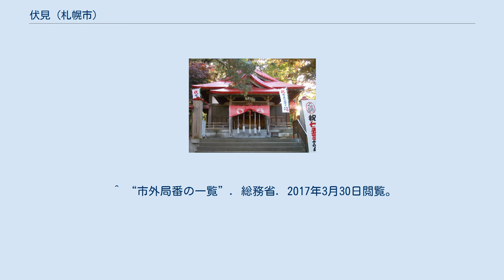伏見 (札幌市)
日本 」 北海道 」 札幌市 」 中央区 」 伏見 (札幌市) 伏見（ふしみ）は、北海道札幌市中央区にある地名。
町名としては、1〜5丁目まである。
藻岩山山麓の地域で、かつては肥沃な畑地だったが、1970年代末には落ち着いた住宅街となった。
 1871年（明治4年）、この地の下付を受けた山形県鶴岡町の佐藤三蔵が父親らとともに開拓を始めた。
当初は村名が無かったが、この地で農耕に励む加藤多右衛門・桧山石蔵・戸屋多治兵衛・本間彦助の4名にちなんで「四軒村」と呼ばれるようになった。
 1874年（明治7年）には山鼻村の一部となり、藻岩山の根ぎわにあるところから「山根通」という俗称が生まれた。
1906年（明治39年）の二級村制施行により藻岩村第六部となる。
 1907年（明治40年）2月に札幌伏見稲荷神社が琴似村十二軒から遷座してきたことにちなみ、1910年（明治43年）に地名を「伏見」と改めた。
 札幌市への合併後は「伏見町」という名称だったが、1979年（昭和54年）2月に「伏見○丁目」式の住所表示となった。
 ^ a b c d e f 『札幌地名考』p.45 ^ 『札幌地名考』p.144 ^ 札幌市 - 廃止町名（は〜わ）